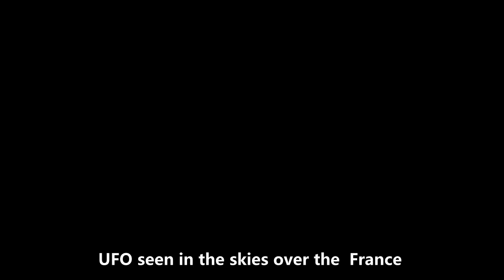UFO seen in the skies over the France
UFO seen in the skies over Cournonterral France

please see below friends do this, your blessings and support want to me
2. Don't forget LIKE the video
 Greetings to everyone and THANK YOU for the great support! with love "Mr rcsekhar"

ATTENTION: The video material comes from different social media channels. The selection is based on the date of publication, title, description, and location of the event. Occasionally, due to unscrupulous social media news, the video may contain clips that are inconsistent with the date and place. It is not always possible to verify its reliability. Thanks for your understanding.